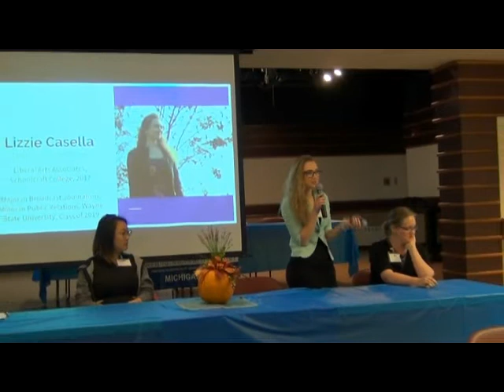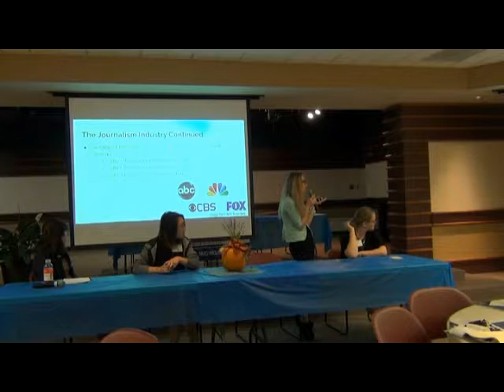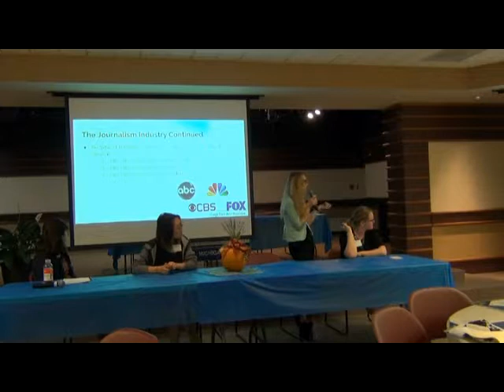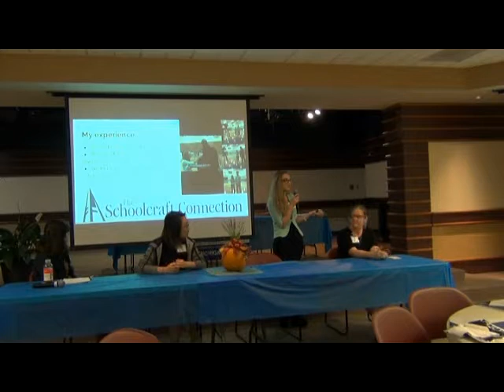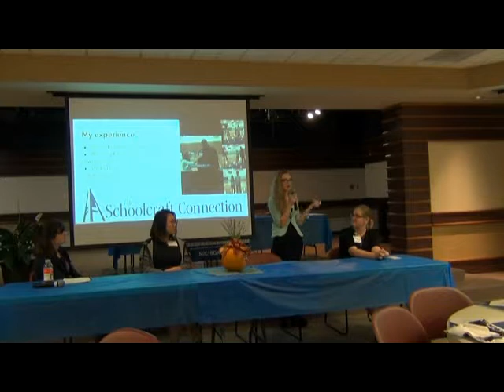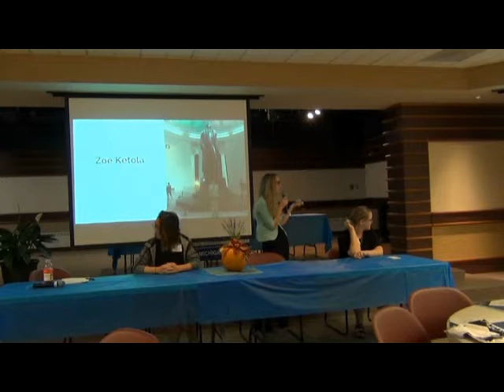Lizze Casella & Zoe Ketola SAC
Lizzie Casella & Zoe Ketola, AAUWMI Student Advisory Council members talk to 2017 Fall Leadership attendees about gender disparity in college majors.